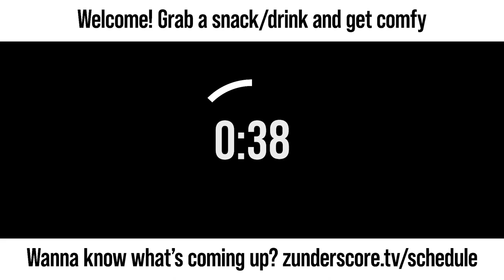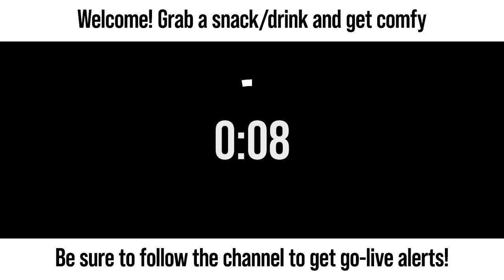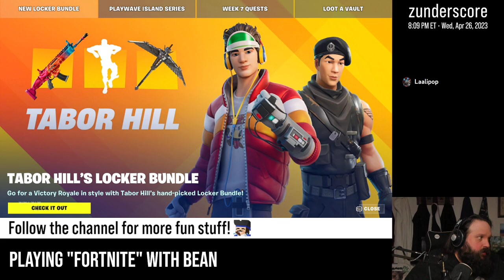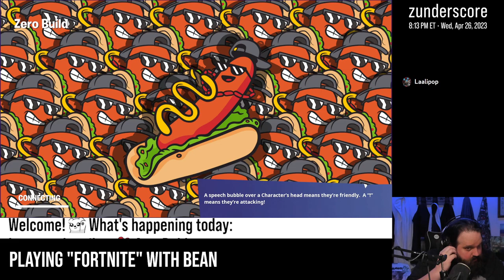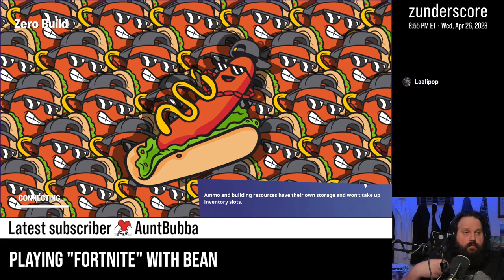zunderstream Show Archive - 2023-04-26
🎬: "Announcements & topics of conversation, then ??? | !discord !merch zunderstream"